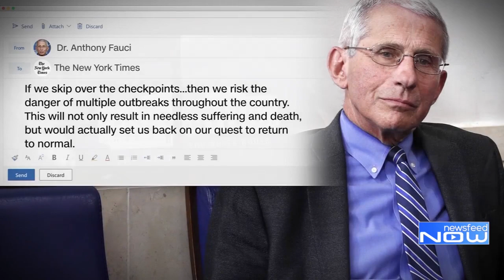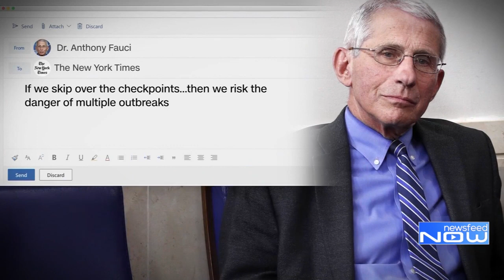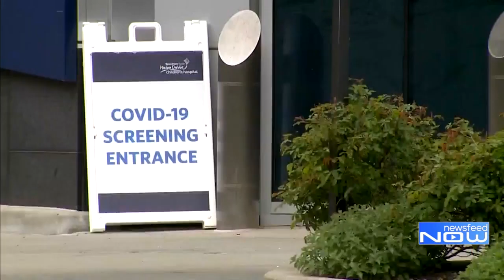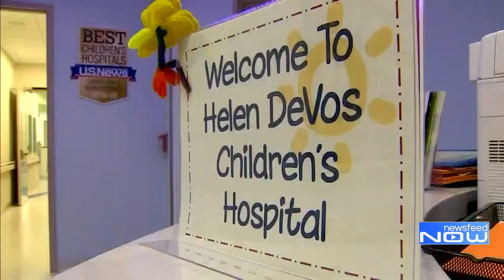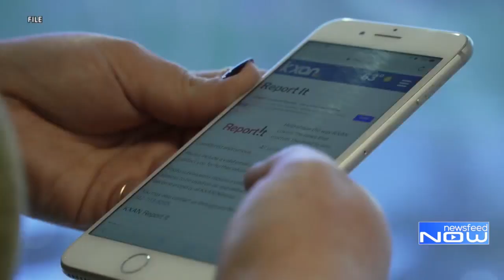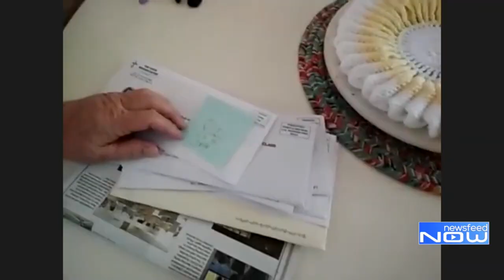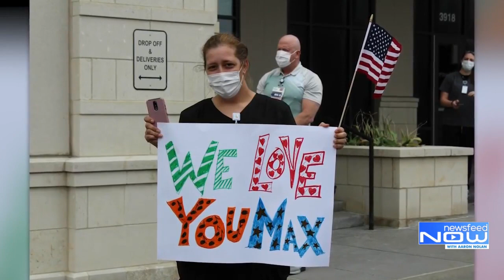Newsfeed Now for May 12, 2020